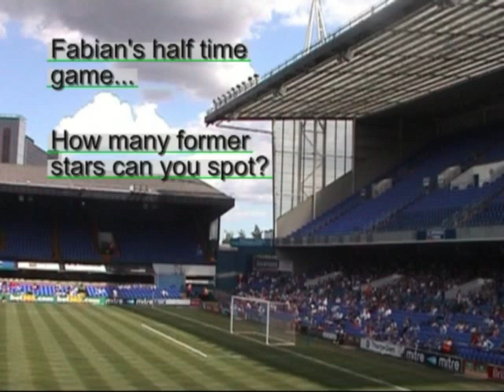Half time Legends match for Fabian Wilnis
During the half time interval for Fabian Wilnis' Testimonial match a  nine a side challenge match was arranged with a lot of Ipswich's  former legends.